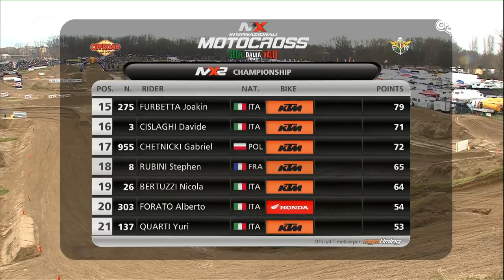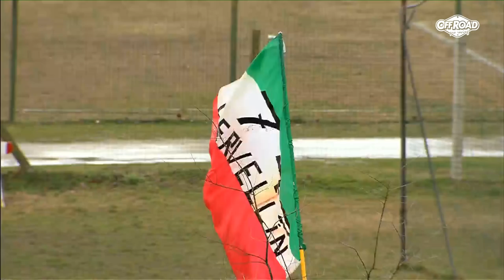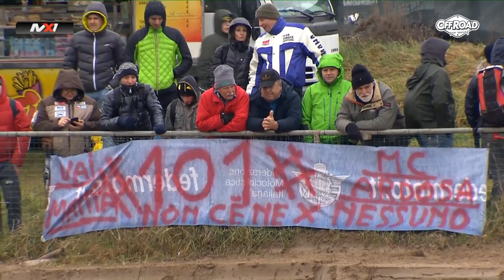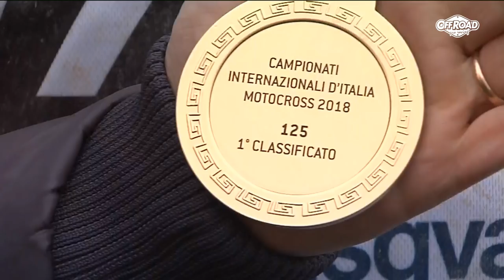..:: INTERNAZIONALI MX MOTOCROSS ::.. Round 3 - Mantova